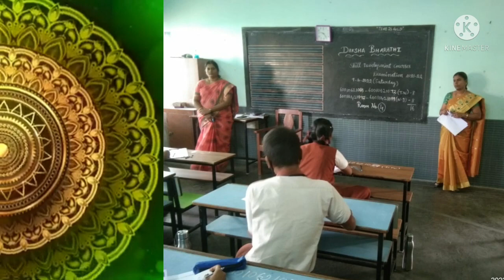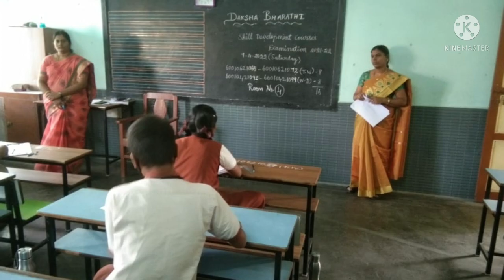கைத்தொழில் ஒன்றை கற்றுக்கொள்#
Our Vidyalaya focuses on the overall development of our students. Our students learn tailoring, two wheeler mechanism, art and craft, harikatha, yoga etc under skill development.